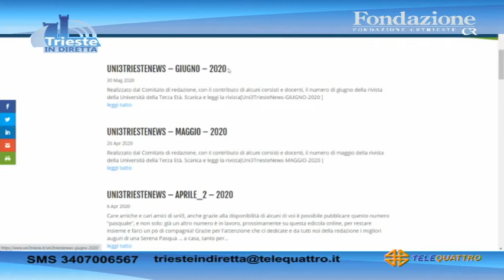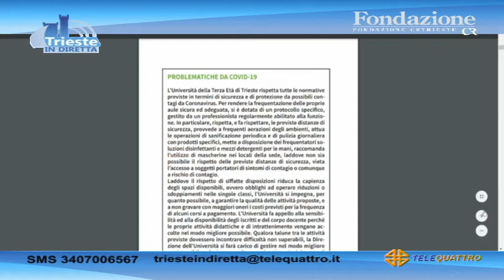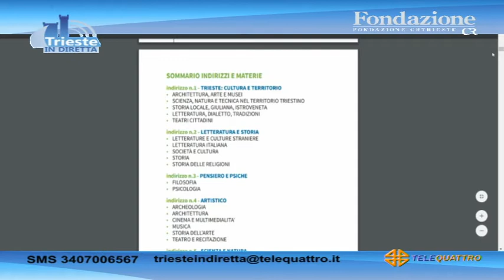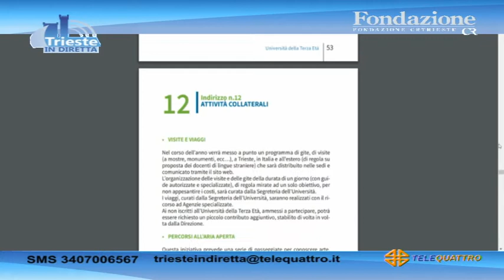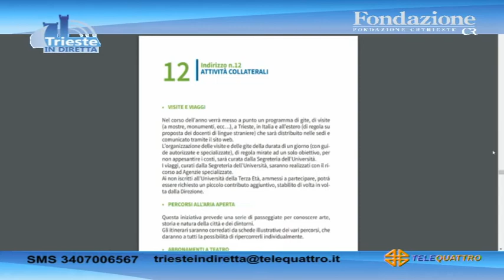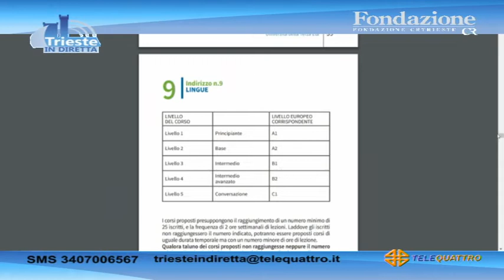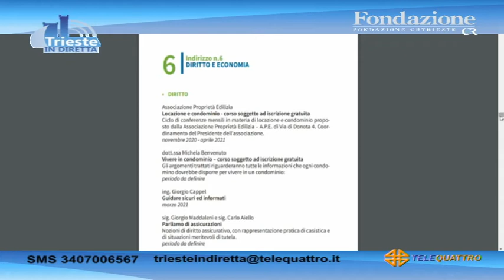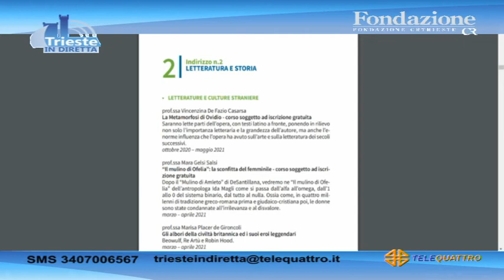TRIESTE IN DIRETTA - 14-09-2020 17:29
TRIESTE IN DIRETTA - 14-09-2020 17:29 - Segui Telequattro anche sul digitale terrestre! Visita il sito -- Tutti i diritti riservati